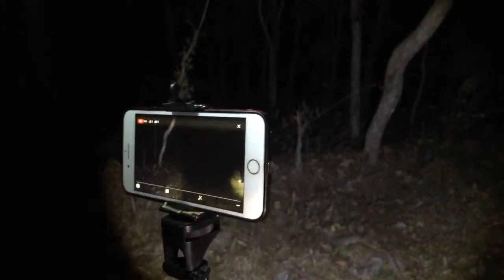Misteri Desa Sumbakeling - Pancalang Kuningan di Malam 1 Suro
Menit 36:22 Team mendengar suara tertawa berat seperti suara tertawa laki-laki
Menit 36:36 Team mendengar suara seperti suara burung elang, Team menganggap suara tersebut adalah penduduk setempat
Menit 41:06 Salah satu team mendengar suara seperti suara burung kembali

Lokasi Desa Sumbakeling Kecamatan Pancalang Kab Kuningan

Bersama masyarakat setempat
@mas Ojan
@mas Jafar
Jejak Malam Channel

Mengupas Misteri Malam Hari
Menguak Mitos Tersembunyi
Mengulik Perihal Mistis dan metafisis

STUFF
BIG CAMERA 1
BIG CAMERA 2
BIG CAMERA 3
SMALL CAMERA
MIC GUN 1
MIC GUN 2